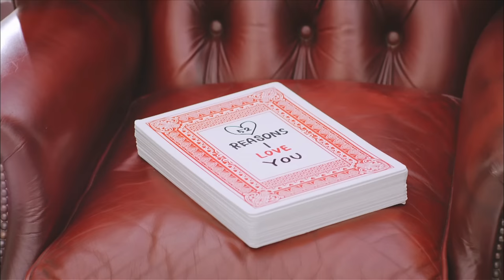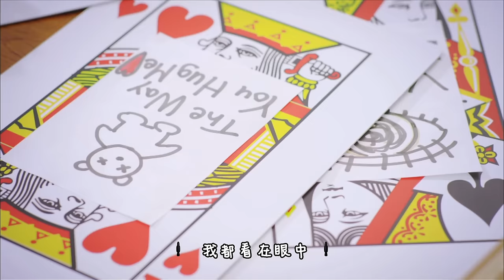西野加奈／喜歡你的理由 (中文字幕短版MV)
❤你的眼睛、微笑時的眼角、T恤的味道、奇怪的噴嚏聲，我通通都喜歡！新世代少女教主西野加奈2016年首發情書單曲《喜歡你的理由》！

日本新世代少女教主西野加奈2016首發情書單曲《喜歡你的理由》，靈感來自於國外盛行的情書流行「52 Reasons I love you」。在52張撲克牌上一一寫下一個喜歡對方的理由，無論是他的眼睛、微笑時的眼角、T恤的味道、奇怪的噴嚏聲，通通都喜歡！無論男女老少都能有共鳴的究極情書歌曲！

【CD曲目】
01 喜歡你的理由
02 A HA HA
03 Thank you very much

【DVD曲目】
Behind the scenes of "喜歡你的理由" Photo Session